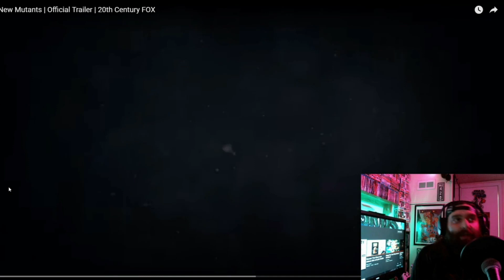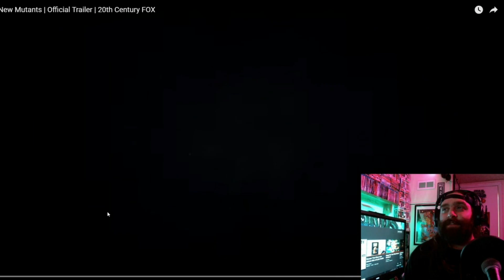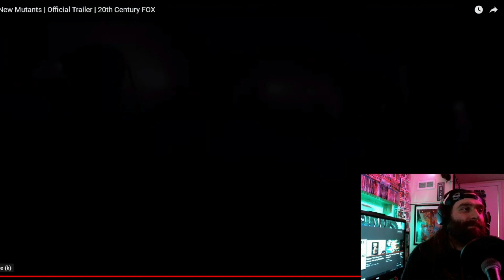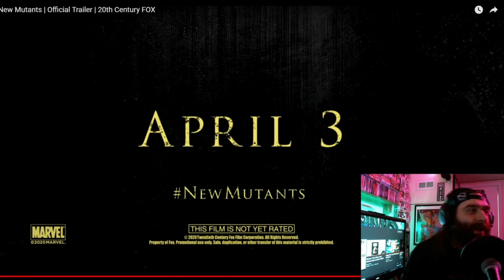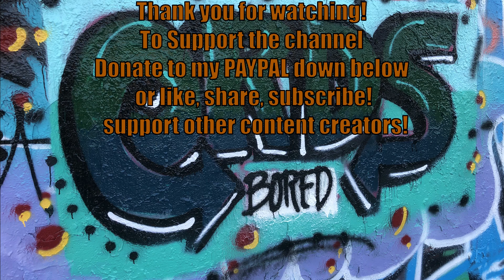The New Mutants Trailer reaction and Breakdown!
Taking a look at the latest The New Mutants trailer and i have to say it is looking good! Lets dive in and take a closer look!